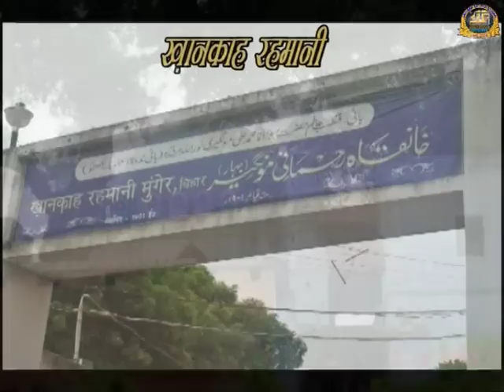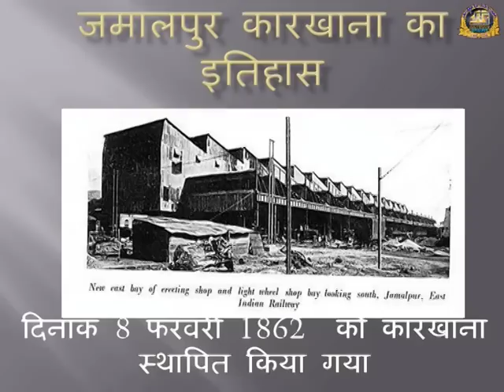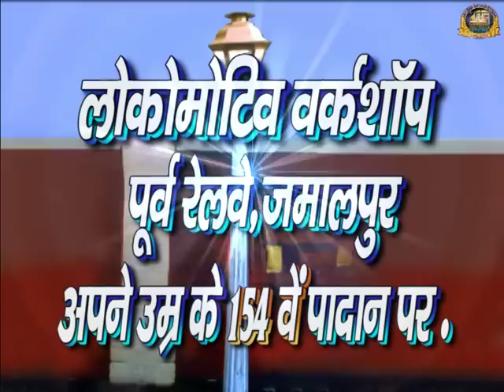A Documentry Film Based On Historical Places Of Munger & Jamalpur Workshop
This Documentry Film Is Created By JANISHA ART & FILM STUDIO Jamalpur,Munger,Bihar-Writen,Naretion & Directed By Mohd.ISHA Chanchal D.M.S.Stores Depot, E.Rly.Jamalpur.